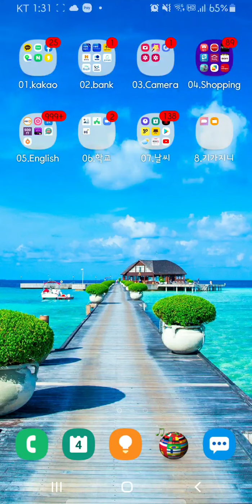야대박브로러가 6개